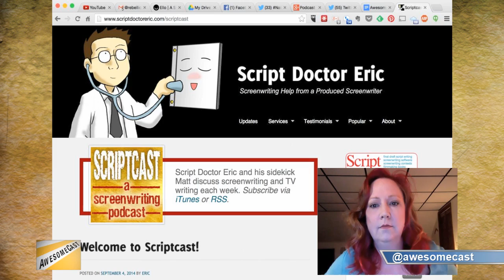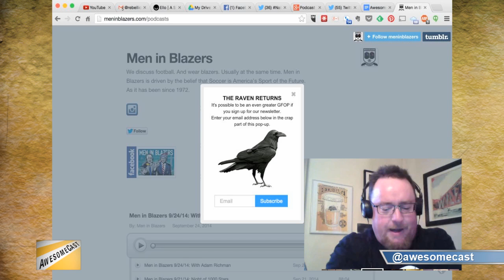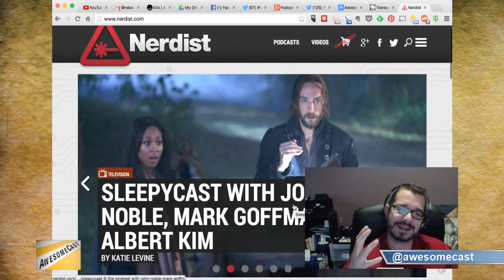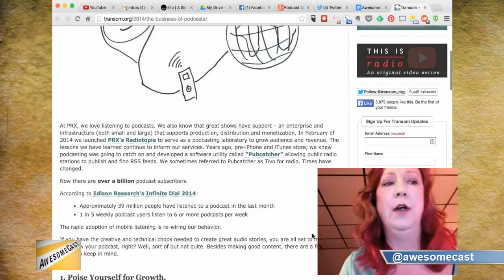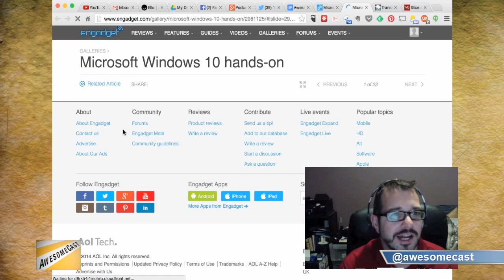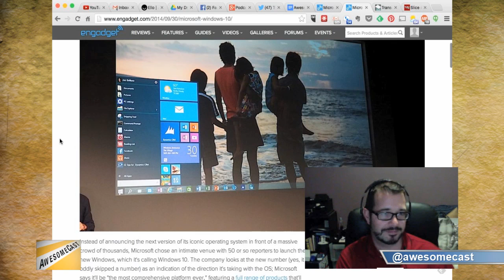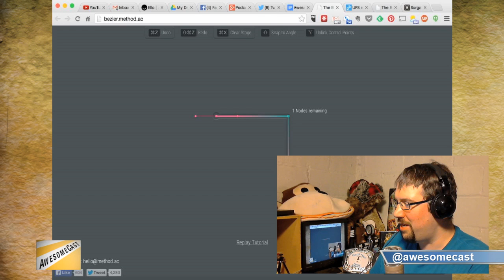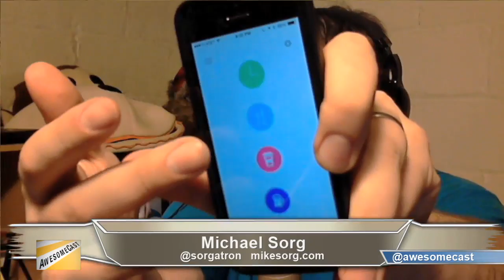AwesomeCast 218: The Serendipity Business Plan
National Podcast DayThis week on Awesomecast 218, we talk awesome things in technology, including:

MP3 Downloads
National Podcast Day and our favorite podcasts! 3:02
What things we use to listen to our favorite podcasts. 10:18
Watching video podcasts. 18:07
The future of podcasts. 23:07
Discussion on why people podcast. 28:37
How some Grandparents are more understanding of podcasting than parents.
A video workshop from Nerd Fighter. 44:44
Windows 10 in 2015! 47:06
Our thoughts on the possible future of Microsoft.
The Star Wars Commander app. 1:05:22
A tip on sharing photo albums on iOS. 1:06:26
Quick hits on UPS 3D Printing, the Bezier Game, and Automatic's update 1:08:27
The Ello social network. 1:12:15
After the show remember to:

Follow these awesome people on Twitter: John Chichilla (@chilla), Cynthia Closkey (@cynthiacloskey), Mike Pound (@unclecrappy) and Mike Sorg (@sorgatron).